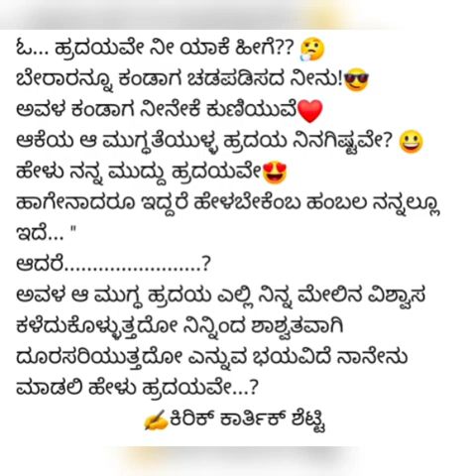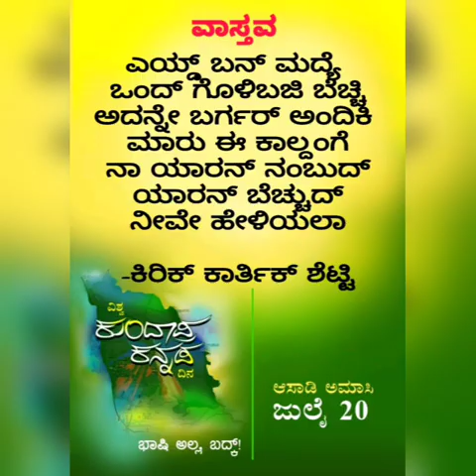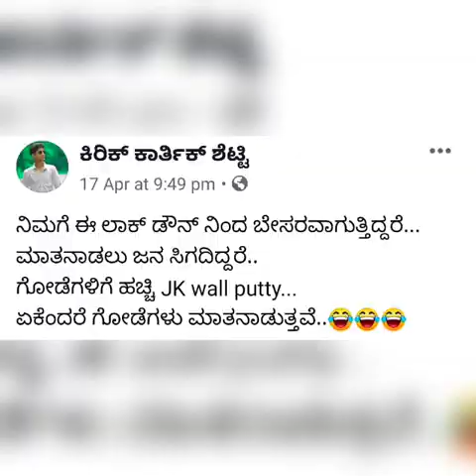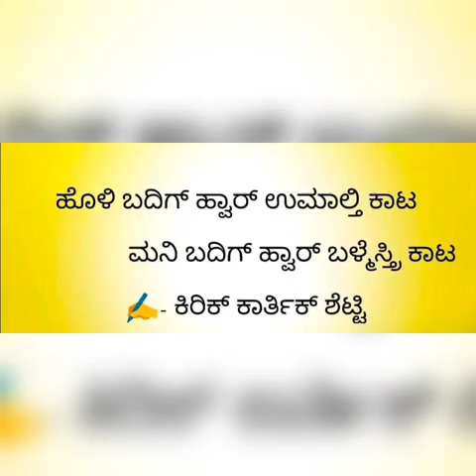Kirik Karthik Shetty |Best comedian | Actor | Kirik TV | Talent of mailugodu | Jakni Upadra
ನಮ್ಮ ಕುಂದಾಪುರದ *TalentZone* ನ ಇಂದಿನ ಯುವಪ್ರತಿಭೆ *ಕಿರಿಕ್ ಕಾರ್ತಿಕ್ ಶೆಟ್ಟಿ*

ಇವರು ಅರಸಮ್ಮಕಾನಿನ ಮೈಲುಗೋಡಿನ *ಚಂದ್ರಶೇಖರ್ ಶೆಟ್ಟಿ ಹಾಗೂ ಸರೋಜಿನಿ ಶೆಡ್ತಿ* ದಂಪತಿಗಳ ಹೆಮ್ಮೆಯ ಪುತ್ರ.

ಅತೀ ಚಿಕ್ಕ ವಯಸ್ಸಿನಿಂದಲೂ ಹಾಸ್ಯ ಪ್ರವತ್ತಿಯನ್ನು ಹೊಂದಿರುವ ಇವರು
ನಾಟಕ ,ಕಿರುಚಿತ್ರ, ಸಾಹಿತ್ಯ ರಚನೆ ಹಾಗೆ ಮಿಮಿಕ್ರಿಗಳನ್ನು ಮಾಡುವುದಲ್ಲದೆ ತಮ್ಮದೇ ಶೈಲಿಯ ಬರವಣಿಗೆಯ ಮೂಲಕ ಸ್ಥಳೀಯ ಗ್ರಾಮಸ್ಥರ ಗಮನ ಸೆಳೆದವರು .

*ಜಕ್ಣಿ ಉಪ್ಪದ್ರ* ಎನ್ನುವ ಕುಂದಾಪುರ ಮೂಲದ ಕುತೂಹಲಕಾರಿ ಕಥಾಹಂದರದ ಕಿರುಚಿತ್ರವನ್ನ ನಿರ್ಮಿಸಿದ್ದಲ್ಲದೆ ಇದೀಗ *ಸೈಕೋ ಡ್ರೀಮ್* ಎನ್ನುವ ಇನ್ನೊಂದು ಬೂತಾಧಾರಿತ ಕಿರುಚಿತ್ರದ ಚಿತ್ರಕತೆ-ಸಂಬಾಷಣೆಯನ್ನು ಮಾಡಿದ್ದಾರೆ

ಮೊನ್ನೆಯಷ್ಟೇ ವಿಶ್ವ ಕುಂದಾಪ್ರಕನ್ನಡ ದಿನದಂದು *ಅಶ್ನಿಗ್ದ ಕ್ರಿಯೇಷನ್ಸ್* ಅವರ ನೇತೃತ್ವದಲ್ಲಿ *ಅಕ್ಷಯ್ ಬಡಾಮನೆ* ಅವರ ಕಂಠಸಿರಿಯಲ್ಲಿ ಮೂಡಿ ಬಂದಂತಹ  *ಮುಕ್ತ ವಾಹಿನಿ* ಯಲ್ಲಿ ಬಿಡುಗಡೆಗೊಂಡಂತಹ *ನಮ್ ಬಾಷಿ* ಎನ್ನುವ ಅಲ್ಬಂ ಸಾಂಗ್ ಗೆ ಹಿನ್ನಲೆ ಧ್ವನಿ ನೀಡಿದ್ದು , ಸಾಮಾಜಿಕ ಜಾಲತಾಣಗಳಲ್ಲಿ ಹರಿದಾಡುತ್ತಿರುವ *ಪರಿವರ್ತನೆ,ಜೋಕರ್,ಆವರಿಸಿದೆ,ಸೂಸೈಡ್ ಯು ಡಿಸೈಡ್*  ಇಂತಹ ಅನೇಕ ಪ್ರಾಜೆಕ್ಟ್ ಗಳಿಗೆ ಕೈ ಜೋಡಿಸಿದ್ದಾರೆ ಹಾಗೆ ತಾವೇ ಸ್ವತಃ ಅನೇಕ ಹಾಸ್ಯದ ವಿಡಿಯೋಗಳನ್ನ ರಚಿಸಿ ನಟಿಸಿ ಅದನ್ನ ಸಾಮಾಜಿಕ ಜಾಲತಾಣಗಳಲ್ಲಿ ಹರಿಬಿಟ್ಟು ಸಾಕಷ್ಟು ಜನರ ಮನಗೆದ್ದಿದ್ದಾರೆ.

ವೃತ್ತಿಯಲ್ಲಿ ಹೋಟೆಲ್ ಕಾರ್ಮಿಕರಾಗಿ ಕೆಲಸ ಮಾಡುತ್ತಿರುವ ಇವರಿಗೆಒಂದಲ್ಲ ಒಂದು ದಿನ ತನ್ನನ್ನು ತಾನು ಸಿನಿಮಾ ಕ್ಷೇತ್ರದಲ್ಲಿ ತೊಡಗಿಸಿಕೊಳ್ಳುವ ಆಸೆ. ಬಿಡುವಿನ ಸಮಯದಲ್ಲಿ ವಿಡಿಯೋಗಳನ್ನು ಮಾಡುತ್ತಾ ಸಾಹಿತ್ಯಗಳನ್ನು ರಚಿಸುತ್ತಾ ಅದರಲ್ಲೇ ಸಂಪೂರ್ಣ ಮಗ್ನರಾಗುತ್ತಾರೆ.

ಇವರು ಪ್ರತಿಬಾ ಪ್ರೋತ್ಸಾಹದ ಕುರಿತಾಗಿ ಯುಟ್ಯೂಬ್ನಲ್ಲಿ *ಕಿರಿಕ್ ಟಿವಿ*

ಎನ್ನುವ ಚಾನೆಲ್ ಒಂದನ್ನ ತೆಗೆದು ತನ್ನ ತಂಡಕ್ಕೆ *ಕಿರಿಕ್ ಟೀಮ್* ಎಂದು ಹೆಸರಿಟ್ಟಿದ್ದಲ್ಲದೇ *AB MUSIC* ಹಾಗೇ *ASHNIGDA* ತಂಡದ ಒಬ್ಬ ಸಕ್ರಿಯ ಸದಸ್ಯರಾಗಿರುವ ಇವರು ಮುಂದೆ ಇನ್ನೂ ಯಶಸ್ಸಿನ ಹಾಡಿಯತ್ತ ನಡೆಯಬೇಕೆಂಬ ಆಸೆಯನ್ನು ಹೊಂದಿದ್ದಾರೆ.

ಇವರ ಜೀವನ ಹೀಗೆ ಯಶಸ್ವಿಯಾಗಿ ಸಾಗಲಿ ಎಂಬುದೇ ನಮ್ಮ ಹಾರೈಕೆ.

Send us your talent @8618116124